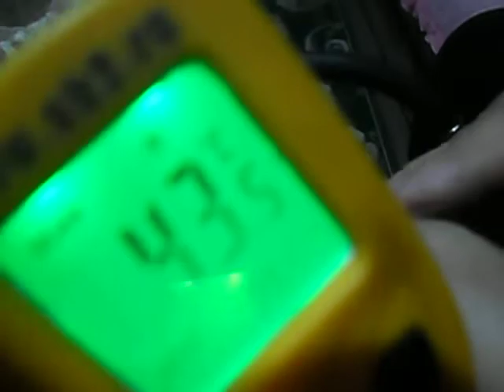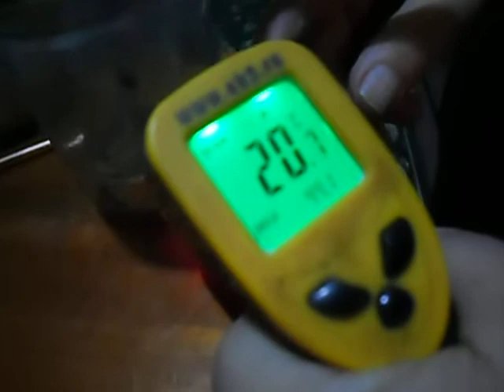Замерзание воды при испарении в вакууме.Самозамораживание при лиофильной сушке.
При лиофильной сушке за счет активного испарения в вакууме происходит замерзание воды в продукте.В видео показан процесс замерзания воды в момент активного испарения.